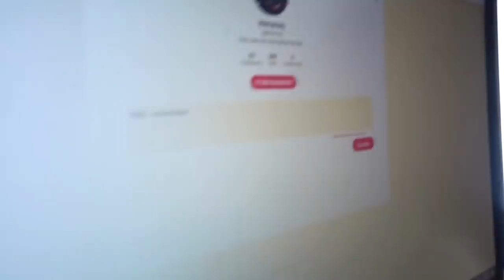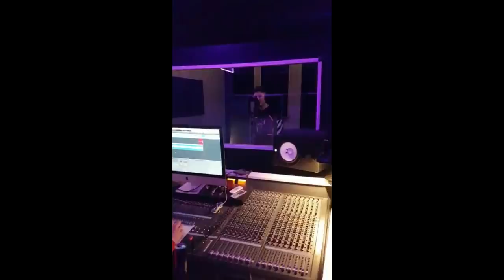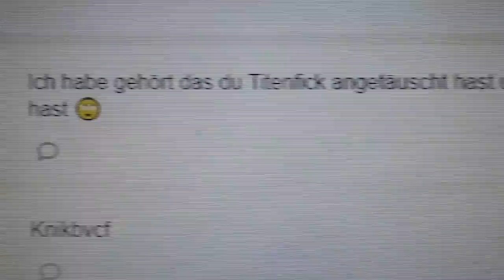Eure GERÜCHTE über MICH !